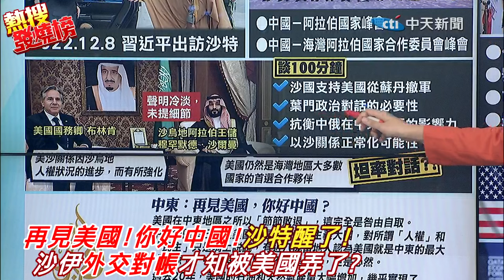"再見美國中國你好"沙特新局! 沙伊"外交對帳"美國秒露餡 蔡正元酸:史上最經典 |熱搜發燒榜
美國國務卿布林肯出訪沙特，沙國媒體潑冷水喊出"再見美國.你好中國"，象徵美沙兩國漸行漸遠，前立委蔡正元舉沙特與伊朗重修舊好為例，說兩國"外交對帳"才知道很多事情都被美國弄了!